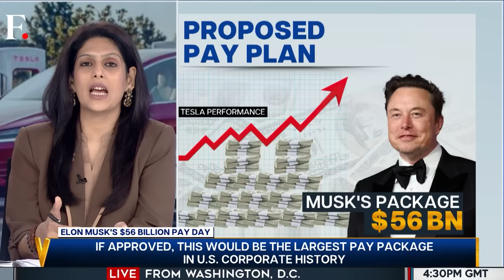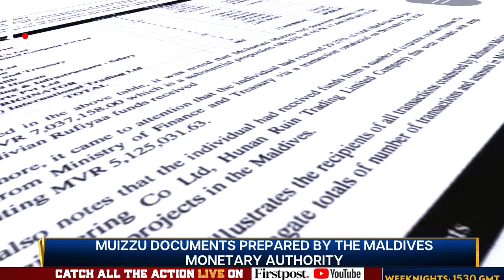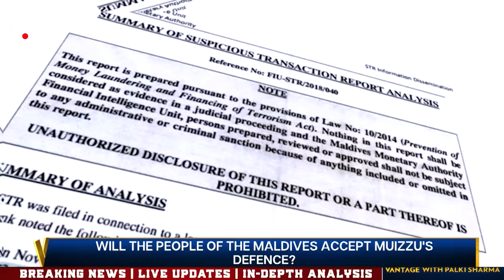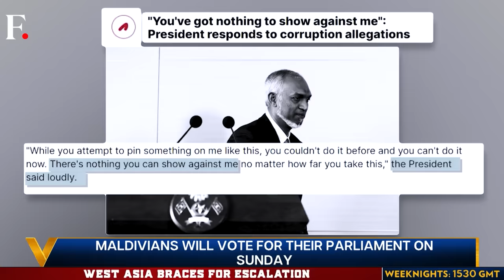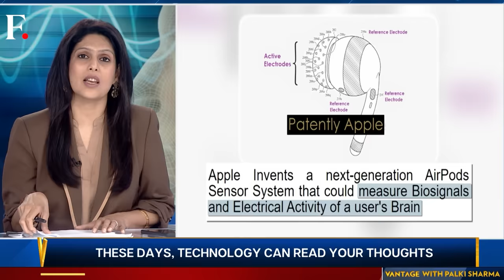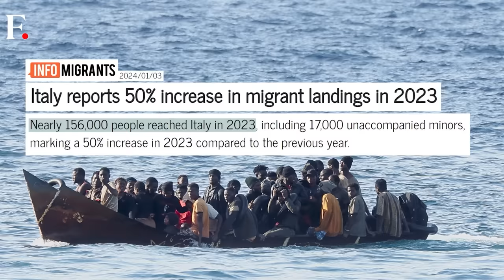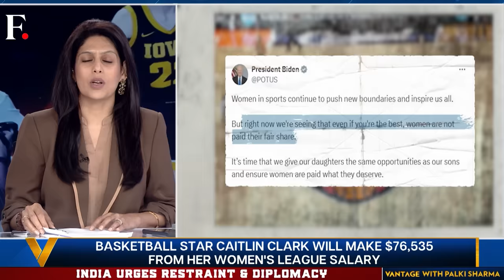Will Qatar Stop Mediating Between Israel and Hamas? | Vantage with Palki Sharma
Qatar's prime minister has said that his country will "re-evaluate" its role in the ongoing peace talks between Israel and Hamas. Doha believes its mediation has been abused by certain people for "narrow political gains". The prime minister may have been referring to Israeli prime minister Benjamin Netanyahu who has accused Qatar of supporting terrorism and threatened to ban Doha-funded news channel Al-Jazeera. Meanwhile, Turkiye is gearing up to host Hamas leader Ismail Haniyeh amid the stalled ceasefire talks. Are West Asian nations losing patience with Israel? Where do the regional players stand? Will Arab gulf states help Israel against Iran? Palki Sharma tells you.

Israel | Iran | Arab al-Aramshe | UAE | Qatar | Jordon | Gaza | Benjamin Netanyahu | Drones | Missiles | Attack | War | Western Sanctions | Firstpost | World News | News Live | Vantage | Palki Sharma | News